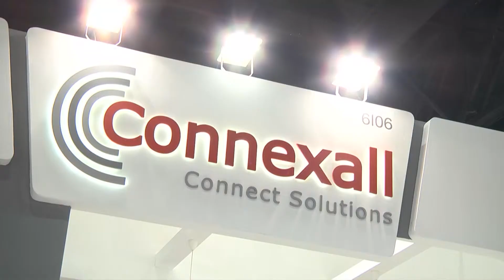23112018 08 CONNEXALL